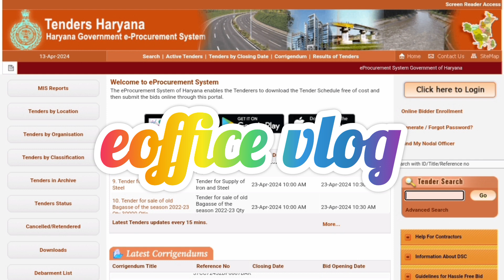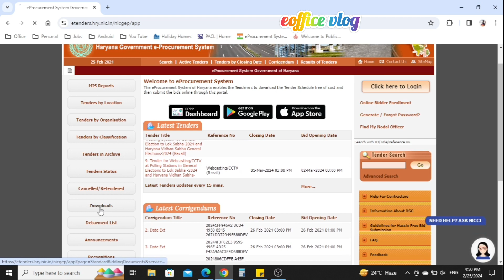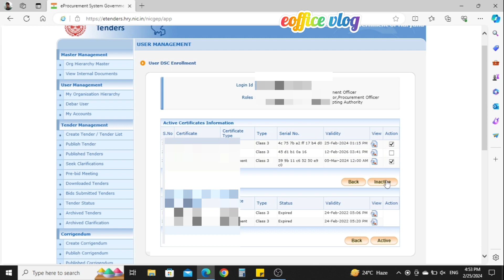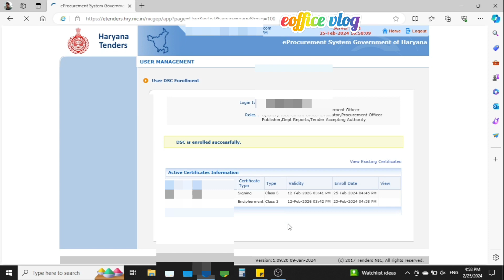e-Tender | DSC Mapping of existing User after renewal | DSC को दोबारा लिंक करें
1. How to map DSC of existing user after renewal on e-Tender website.
2. How to remove old DSC certificates from e-Tender website.

Some Equipment used to make videos:

MIC Boya BY-M1
MIC Boya BY-MM1
Mobile iphone 12
Mobile One Plus Nord 2

Some Life Changing & Must Read Books:

The Secret
The Alchemist
The Richest Man in Babylon
The Psychology of Money
Think and Grow Rich
The Power of your Subconscious Mind